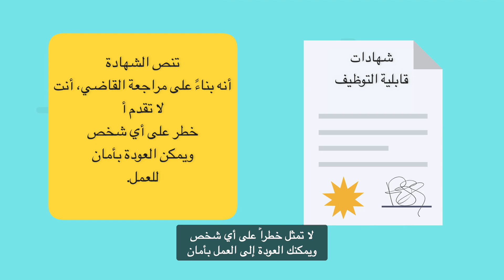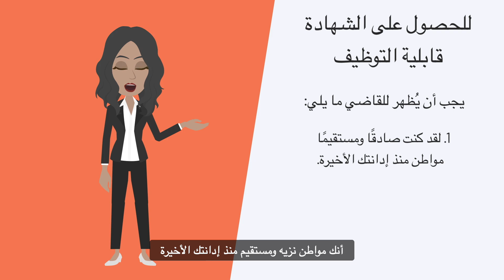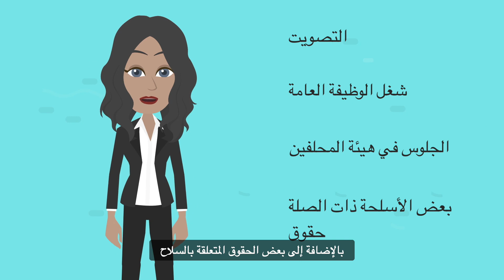ماذا يجب أن تفعل إذا لم تتمكن من دفع تكاليف المحكمة؟